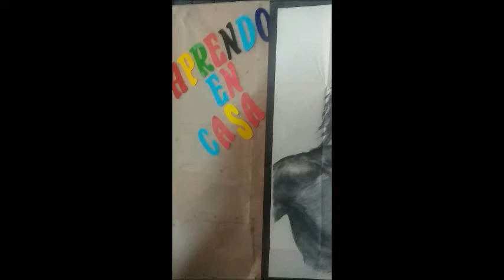TUPAC AMARU TAREA-PROF VICTOR SANTISTEBAN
HABLANDO SOBRE ESTE EMBLEMATICO PERSONAJE PERUANO